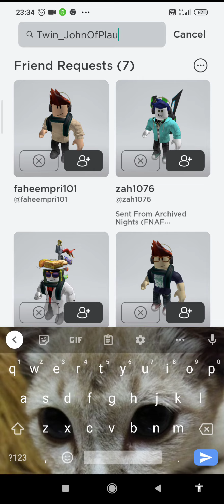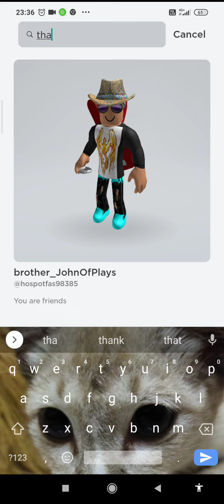I have Twin & Brother JohnOfPlayS